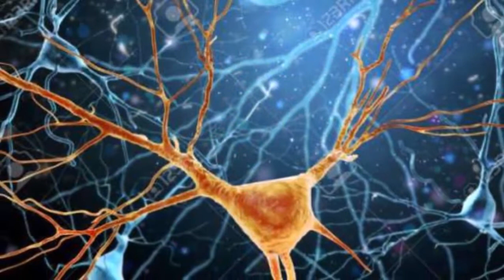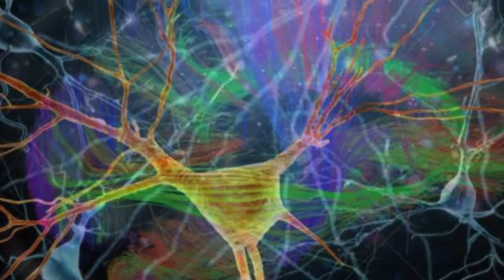गूगल नें बनाई मस्तिष्क की अब तक की सबसें ज्यादा जानकारी देनेवाली फोटो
वैज्ञानिकों ने आज किसी जीव के मस्तिष्क का सबसे विस्तृत 3D नक्शा बनाया है। नीले, पीले, बैंगनी और हरे रंग के उभरे हुए धागे हजारों मस्तिष्क कोशिकाओं को दर्शाते हैं।

यह उच्च-रिज़ॉल्यूशन वालें मैप ,जिसे 'कनेक्टमोन' के रूप में जाना जाता है, यह केवल फल मक्खी के मस्तिष्क का एक तिहाई हिस्सा बनाता है, लेकिन इसमें सीखने, नेविगेशन, गंध और दृष्टि जानने का इनबिल्ट सिस्टम शामिल है।

यह नक्शा, वर्जीनिया में Google और जेनेलिया रिसर्च कैंपस के वैज्ञानिकों के बीच के सहयोग में बना है जिसे बनाने में दो साल का समय लगा। टीम ने मक्खी के मस्तिष्क की एक इलेक्ट्रॉन माइक्रोस्कोप के तहत प्रत्येक हिस्से की इमेजिंग की। बाद में, उनके बयान के अनुसार, मस्तिष्क के माध्यम से न्यूरॉन्स के मार्गों का पता लगाते हुए, एक बड़ा नक्शा बनाने के लिए छवियों को एक साथ जोड़ दिया।

वैज्ञानिकों ने 4,000 से अधिक विभिन्न प्रकार के न्यूरॉन्स पाए, जिनमें मक्खी की सर्कैडियन लय , आंतरिक घड़ी भी शामिल हैं - जो शोधकर्ताओं को यह जानने में मदद कर सकती है कि कीट कैसे सोते हैं,

इस तरह के नक्शों से पता चल सकता है की मस्तिष्क के अलग-अलग हिस्से शरीर से कैसे जुड़े हैं। हालांकि मस्तिष्क में यात्रा बेहद कठिन काम है और यदि ध्यान दें कि इस तरह के नक़्शों ने अभी तक कोई बड़ी खोज नहीं की है,

अपने पूरे मस्तिष्क को मैप करने वाला एकमात्र जीव है राउंडवॉर्म. सी- एलिगेंस यह एक मिट्टी में पाया जानें वाला कीड़ा है जो केवल 300 से 400 न्यूरॉन्स और लगभग 7,000 मस्तिष्क कोशिकाओं से बना है। टीमों ने कम संकल्प में मानव मस्तिष्क का नक्शा बनाने का प्रयास किया है। लेकिन यह देखते हुए कि मानव मस्तिष्क में 86 बिलियन न्यूरॉन्स होते हैं, इस तरह के नक़्शे को बनाने में कुछ और समय लगेगा।